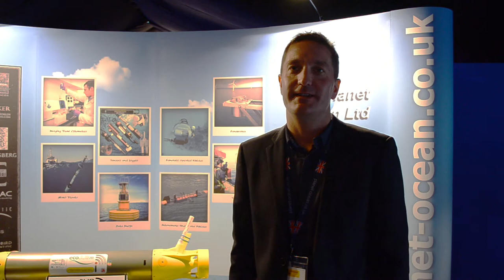Marine Autonomy Technology Showcase 2017 - Day 1 comments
The National Oceanography Centre (NOC) hosted its third Marine Autonomy and Technology Showcase (MATS2017) in Southampton this week (13-15 Nov 2017). Meet some of the speakers who kindly took a few moments to say hello to a camera on the first day.

About us:

From Coast to Deep Ocean – Making Sense of Changing Seas

The National Oceanography Centre is the United Kingdom’s centre of excellence for oceanographic sciences. We have a remit to provide national capability and leadership for big ocean science.

Find out more about what we do at noc.ac.uk